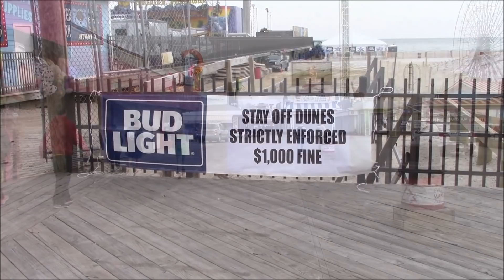polar bear plunge seaside heights 2019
freezin for a reason.